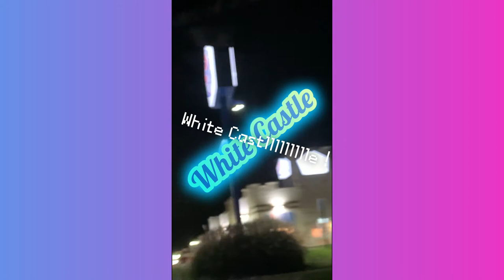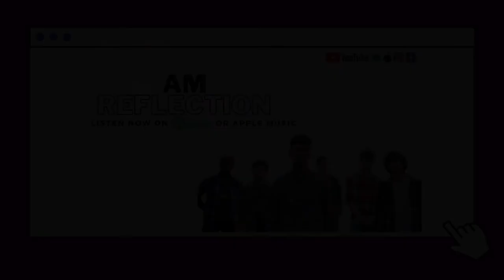AMR Vlog #1 - Trying White Castle for the First Time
We are AM Reflection! Come along with Alex as he vlogs our weekly rehearsal and experiences White Castle for the first time!

Listen to AM Reflection on all streaming platforms!